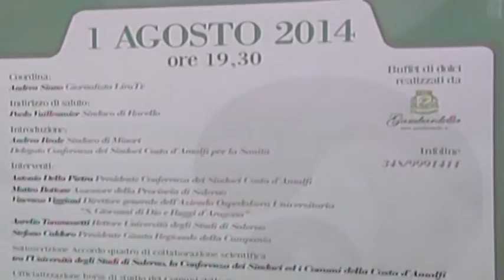Amalfi (SA) - Accordo tra Università di Salerno e sindaci della costiera (03.08.14)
- Amalfi (Salerno) -Accordo tra sindaci della Costiera amalfitana e Università di Salerno per attività di ricerca, formazione e consulenza in materia di salvaguardia dell’ambiente, dei beni culturali e archeologici, di valorizzazione del patrimonio turistico e di comunicazione, managemente aziendale e amministrativo, discipline sanitarie e altro ancora. Presenti il rettore Aurelio Tommasetti, il direttore generale dell’Azienda ospedaliera universitaria “San Giovanni di Dio e Ruggi d’Aragona”, Vincenzo Viggiani, l’assessore provinciale alla cultura, Matteo Bottone, i sindaci di Maiori Antonio Della Pietra (presidente della conferenza dei sindaci), Minori, Andrea Reale, e Ravello, Paolo Vuilleumier. Nell’accordo rientra anche l’istituzione di tre borse di studio. (03.08.14)